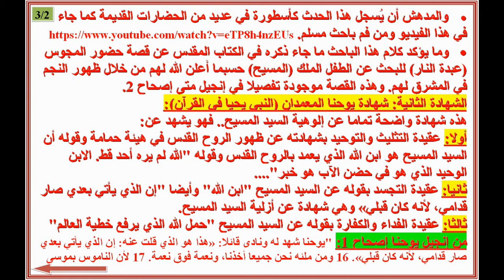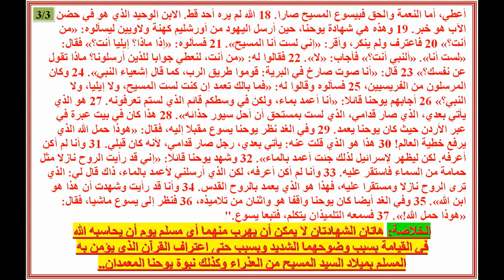شهادات الدينونة للمسلمين - حلقة من سلسلة إسلام زووم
إسلام زووم = هي حلقات تركز على مواضيع يؤمن بها المسلم دونما أن تمر على مراكز المنطق والتفكير في ذهنه.. فيكررها بلا وعي اعتمادا على تراث طويل من المسلمات المكررة المحفوظة التي لا يجرؤ على مناقشتها حتى مع نفسه.. لذلك فسنحاول في هذه السلسلة أن نطرح موضوعات هامة لإيقاظ ذهن المسلم ليراجع مسلماته ويعرف حقيقة الطريق الذي اختاره بنفسه ومدى مصداقيته.. ملاحظة هامة: من يريد التعليق على الفيديو يدخل على هذا الرابط في فيسبوك